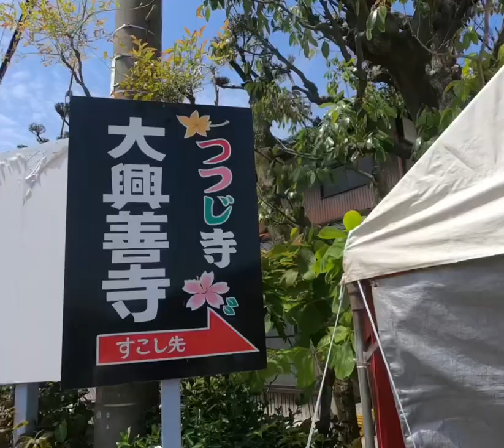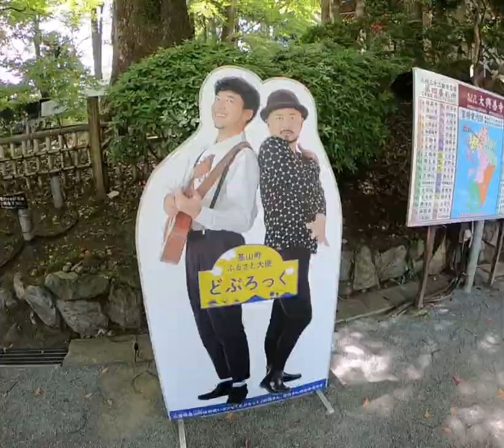GPZ900R #1112 どぶろっく